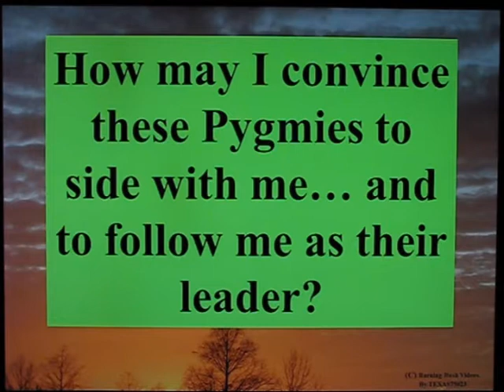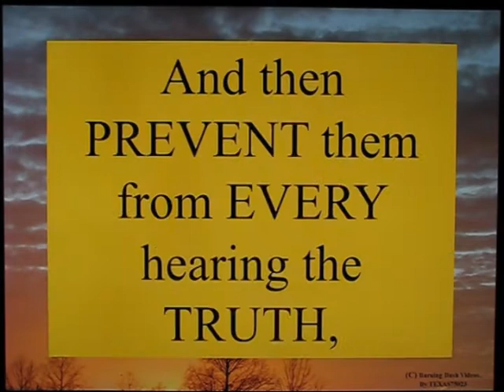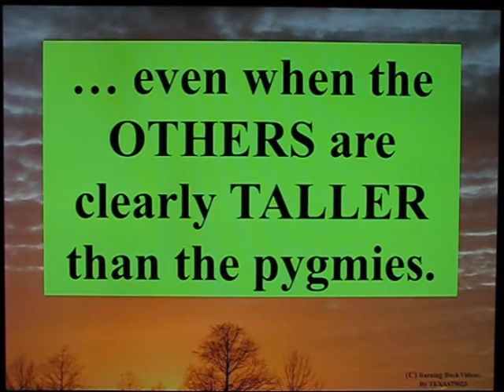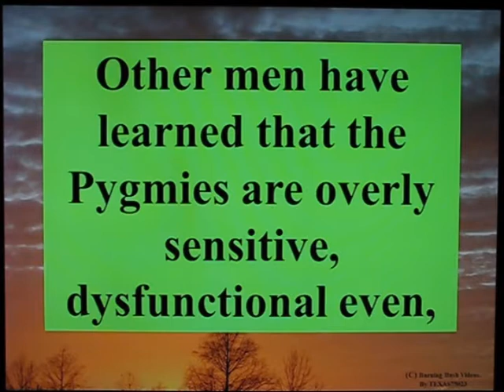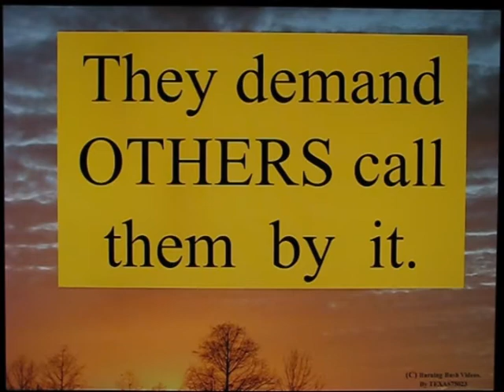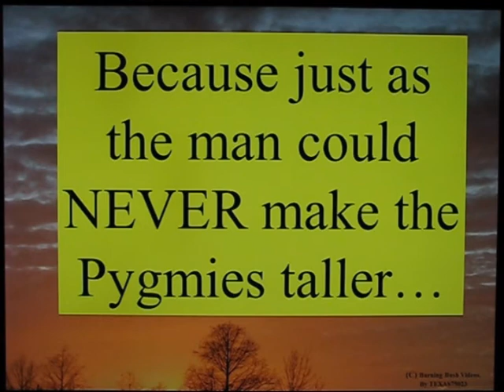The Parable of the Pygmies